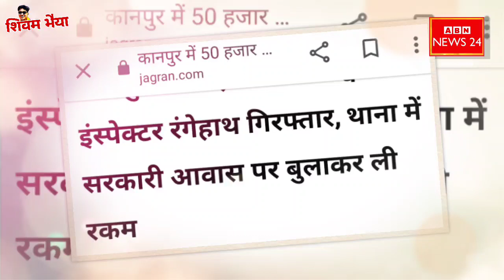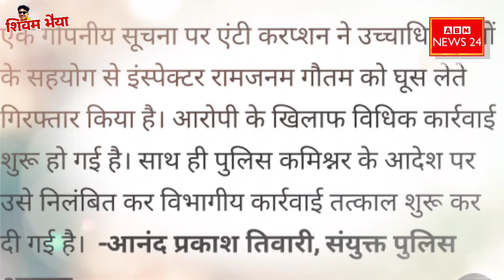अरे रिश्वत लेते इंस्पेक्टर गिरफ्तार ले गई एंटी करप्शन टीम! Barabanki में घूम रहा डेंगू वाला मच्छर